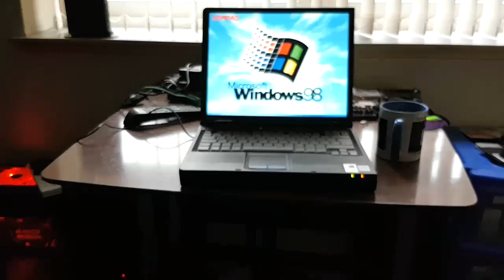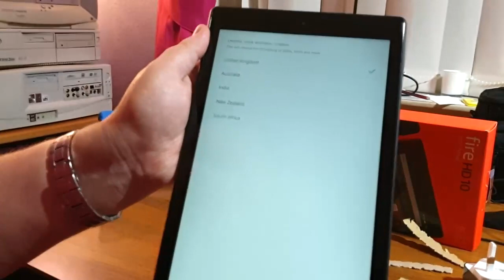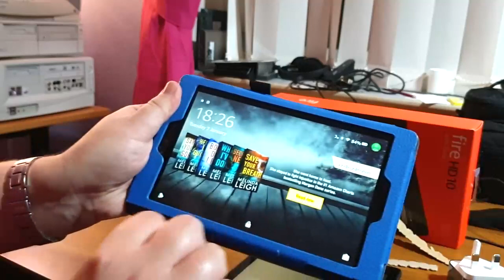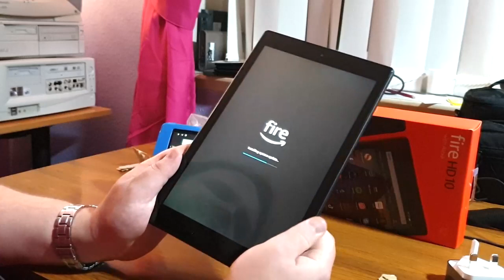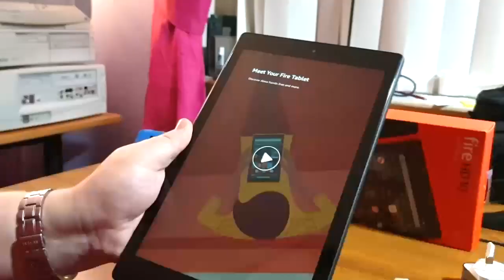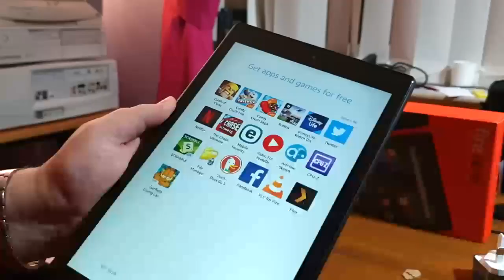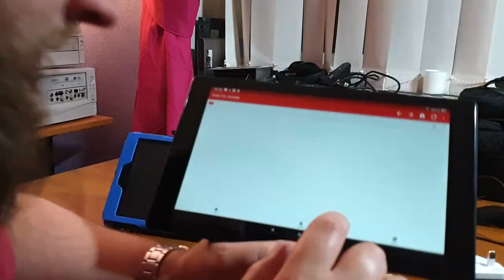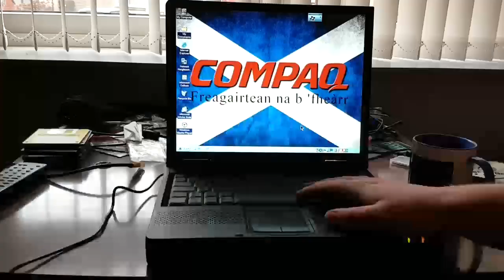Amazon Fire HD 10 9th Gen Unboxing and Set Up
In this video I unbox a 9th Gen Amazon Fire HD 10 and set it up